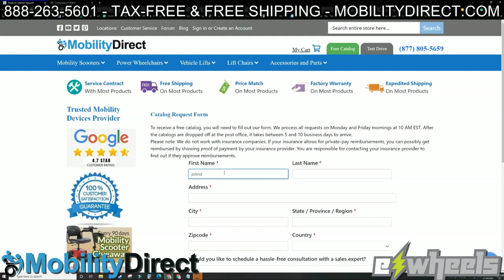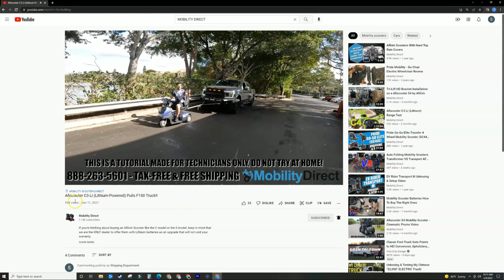💥E-Wheels EW-Supreme E-Bike Unboxing & Assembly Tutorial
If you are thinking about purchasing (or if you already purchased) and EW-Supreme by E-Wheels, this video will teach you how to assemble it when it arrives in the box.

To assemble this electric bike, you will need experience with tools. It will help to have two people, but you can definitely get it done with one person.

The EW-Supreme electric bicycle is the high end option that e-Wheels offers.

You can shop from a wide variety of e-bikes with product filters to find the exact type of e-bike you're looking for!

Video Chapters:
Introduction - (00:00)
Tools Needed - (00:12)
Unboxing - (00:23)
Handle Bars - (02:11)
Head Light - (03:15)
Front Tire - (03:53)
Seat - (05:14)
Pedals - (05:33)
Battery - (05:54)
Front Fender - (06:35)
Catalog - (08:26)